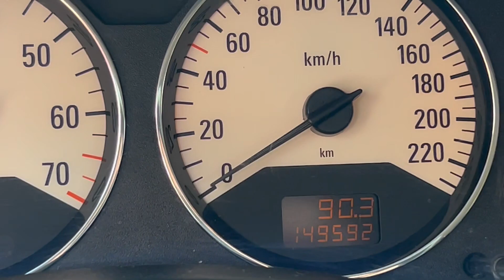ENCONTREI MEU ANTIGO ASTRA ELEGANCE, COMO ELE ESTÁ HOJE?